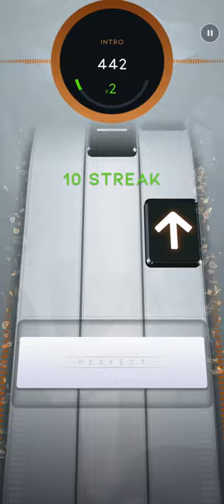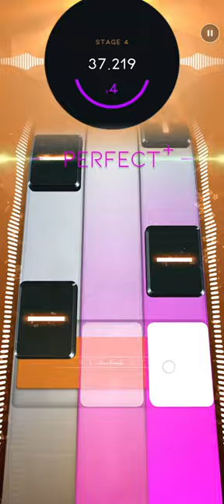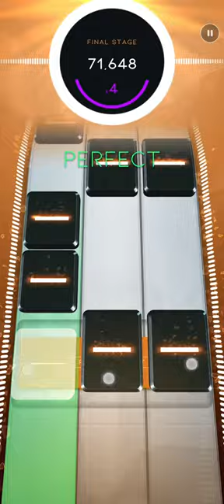Thrash Metal Cassette《Hard》Season 7 +74400| Beatstar